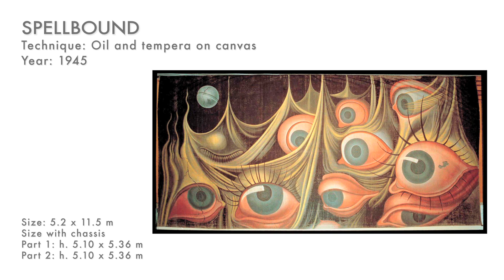SALVADOR DALI - SPELLBOUND PAINTING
This spectacular monumental painting is the result of a unique collaboration between Alfred
Hitchcock and Salvador Dalí. Hitchcock's Oscar-winning movie, Spellbound, 1945, starred two
of Hollywood's biggest names, Ingrid Bergman and Gregory Peck, and was one of the very first
films to deal with Freudian psychoanalysis.
The dazzling dream sequence which Hitchcock commissioned from Dalí has long become an
integral part of Hollywood history. Dalí, the undisputed master of Surrealism, created a film
sequence which vividly captured the illusory nature of the subconscious state, where reality
becomes embellished with suppressed thoughts and the hidden workings of the mind. The painting was used as the background to the filming of the Spellbound dream sequence.
Dalí was a natural choice for this film because he was deeply interested in
psychoanalysis as a subject, and had not only met with Freud, but had even
portrayed him in previous works of art.
As Hitchcock himself said "I could have taken De Chirico or Max Ernst, but no one was as imaginative and extravagant as
Dalí". Dalí used his creative genius to challenge preconceived notions of reality and normality,
and effectively expressed a dreamworld based around the recurring image of an eye, which
released the true nature of the character in the film.
This extraordinary artwork is part of the Dali Universe Collection.

Technique: Oil and tempera on canvas
Year: 1945
Size: 5.2 x 11.5 m